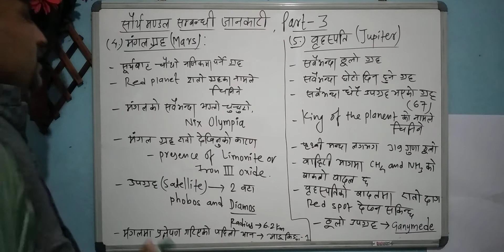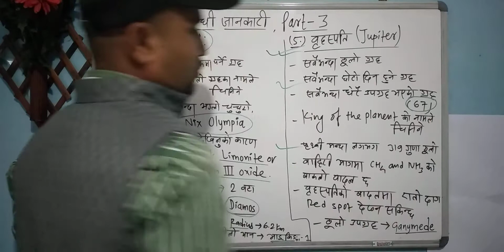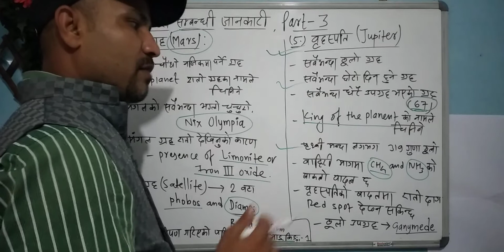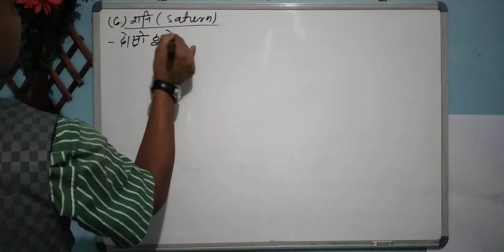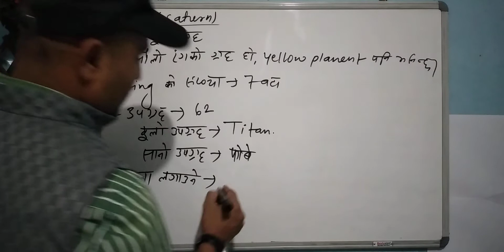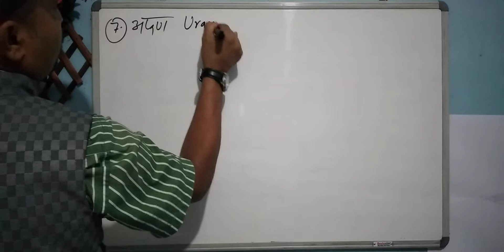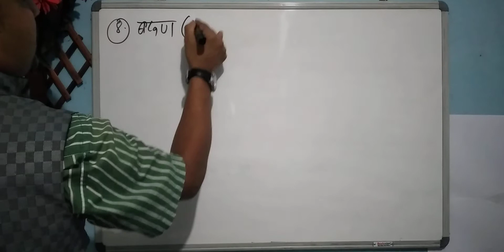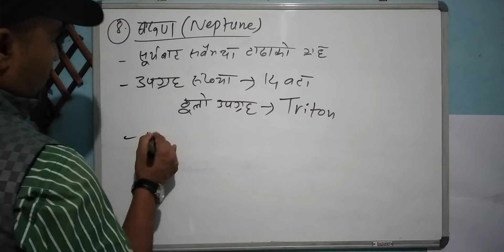|| साैर्यमणडल सम्बन्धि जानकारी/तथ्य,भाग-3 || About solar system, PART-3 | about planets ||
सर्वप्रथम त स्मार्ट एजुकेसनल ट्रीकको युट्युब च्यानल भिजिट गर्नु भएकोमा तपाईलाई धेरै धेरै धन्यबाद ।